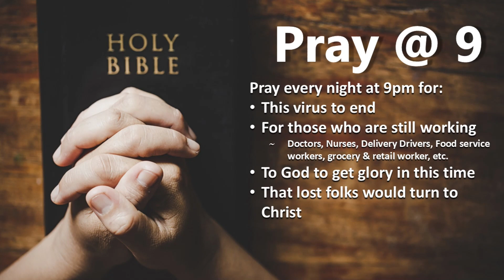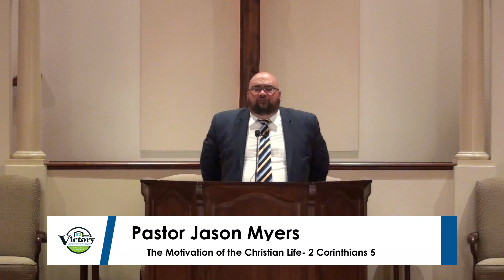Wed PM April 15 2020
Welcome to Service at Victory Baptist Church!
Pastor Jason Myers, The Motivation of the Christian Life- 2 Corinthians 5